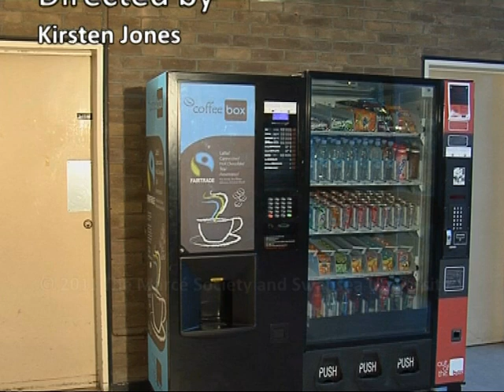Coffee - a plaice in thyme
What men need to know!  This short video explores how men react to PND and how they can understand it with some simple guidance